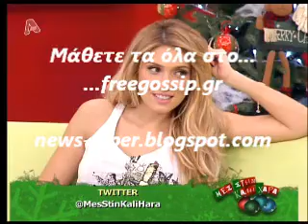Ο Βρεττος παρακαλεσε την Ναταλια